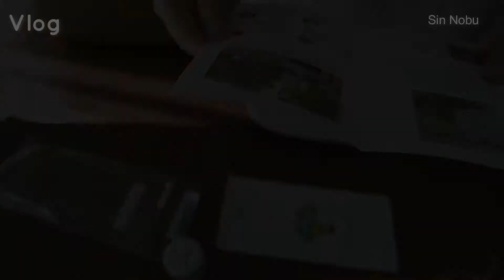🐾 vlog:dog#14 [肉球クリーム] [飼い主ラジオ]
動画で御紹介した肉球

（犬に使ってはいけないアロマオイル一覧）
アニス
オレガノ
ウィンターグリーン
ウォームシード
カラマス
カンファー
カシア
クローブ
サッサフラス
サンタリナ
ジュニパー
セイボリー
タイム
タンジー
バーチ
ビター・アーモンド
ヒソップ
マグワート
マスタード
ラベンダーストエカス
ルー
ヤロー
ワームウッド…etc.

何気ないわんちゃんとの日常を発信しています

goodボタン👍お願いします。